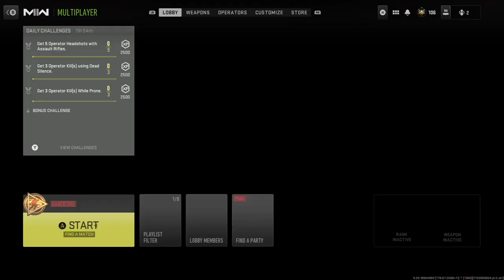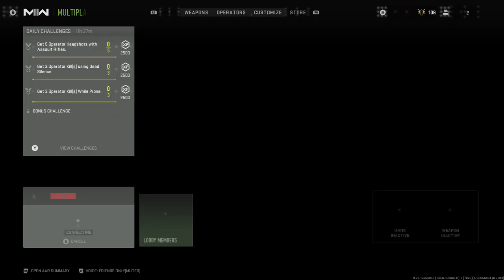Throwback to MW2 Road to Orion Camo #053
Welcome to MSGD - Your Daily Gameplay Call of Duty Hub!

🎮 About Me 🎮
Welcome to the adrenaline-pumping world of Call of Duty! If you're a hardcore fan, a casual gamer, or just someone who loves to watch epic gaming moments, you've come to the right place. Join me on our daily journey through the world of Call of Duty as I post gameplay and conquer each and every camo challenge, an annual challenge I've tested myself to try every Call of Duty since Black Ops 2!

🎖️ Daily Gameplay: Get your daily dose of action-packed Call of Duty gameplay! Whether it's a clutch victory, an epic killstreak, or nail-biting moments, I've got it all.

🔫 Camo Challenges Unleashed: Watch us as I go on the quest to unlock all those jaw-dropping camos. From Gold to Orion, I'll show you my tips, tricks, and strategies to help you master every weapon.

🤝 Community & Engagement: I'm not just a channel; I'd love to create a gaming community. Join the friendly and passionate community of fellow Call of Duty enthusiasts. I'd love for viewers to share their thoughts, strategies, and connect with like-minded gamers in the comment section!

📅 Daily Uploads: I'm committed to bringing you fresh content every day (around 5 PM EST), so don't forget to hit that subscribe button and ring the notification bell to stay updated!